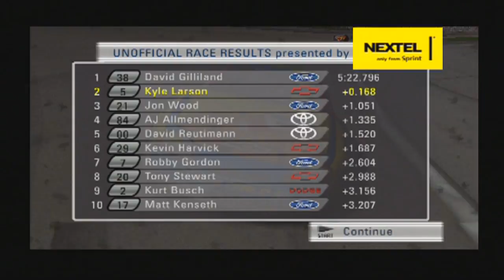NASCAR 08 Earn Your Stripes | Part 47 | A NEW PLANE OF SCREWING